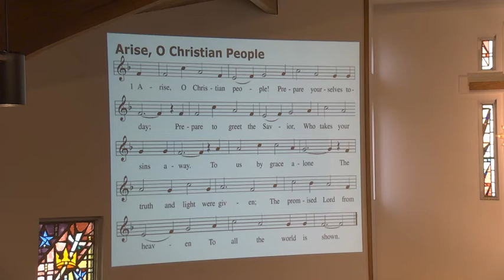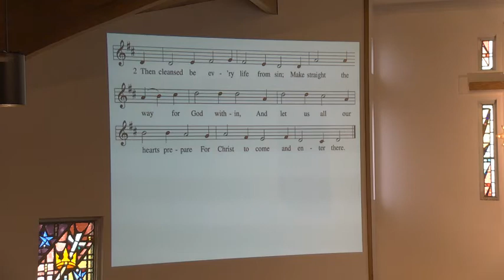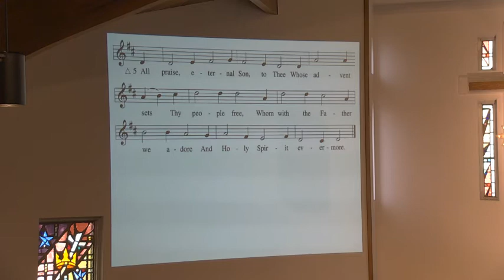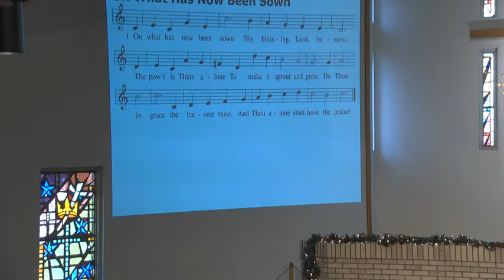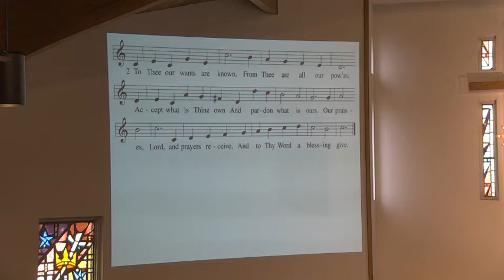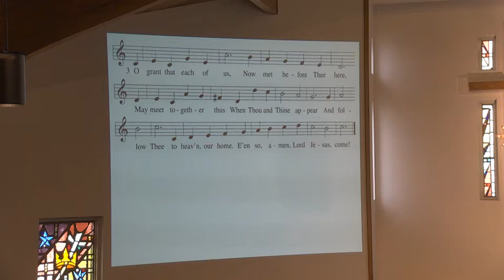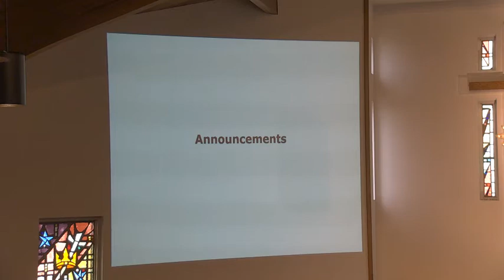December 13, 2020